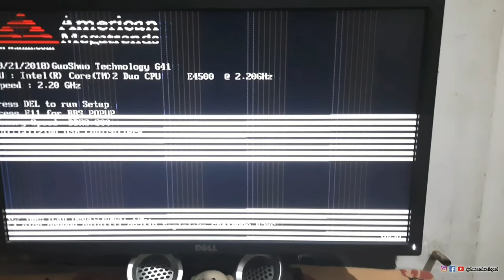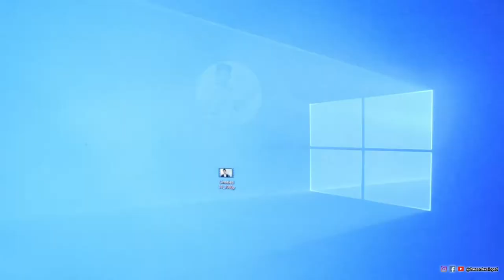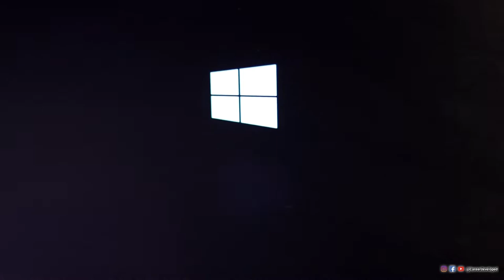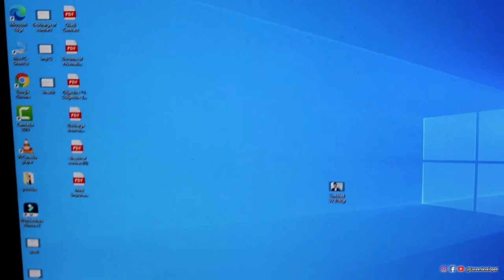Monitor lining Problem । Computer monitor lining problem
Namaskaar, Dosto Aj ki ye video Bahut hi important  hai kyo ki es video hamane Computer Monitor lining Problem ko solve kiya hai